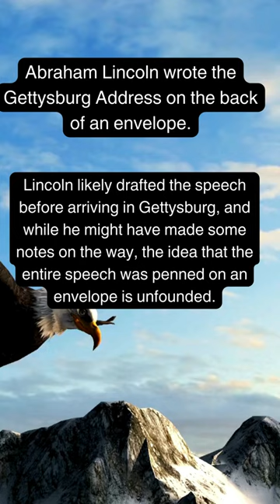Did Abraham Lincoln Write The Gettysburg Address On An Envelope?